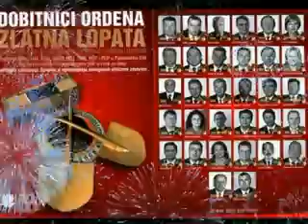fomsdpgradacac by FrutiWeb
fomsdpgradacac